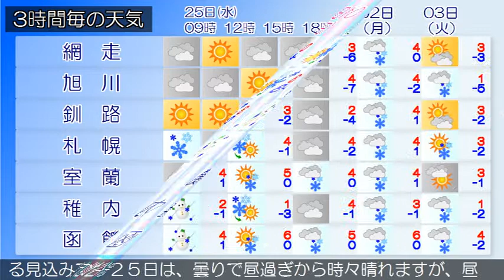2015/02/25 北海道地方の天気予報 朝